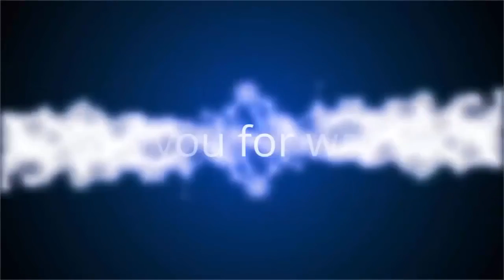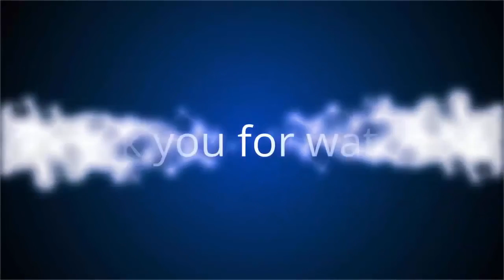[Sport TV] Xu Xin vs Drinkhall Quarter Final Table Tennis Team 2016 | Hightlights 15/8/2016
Xu Xin vs Drinkhall Quarter Final Table Tennis Team 2016 | Hightlights 15/8/2016